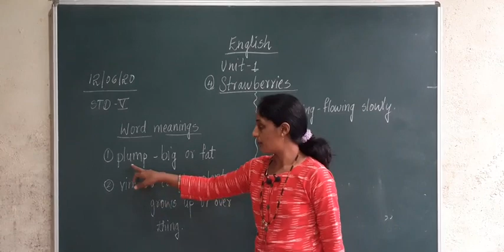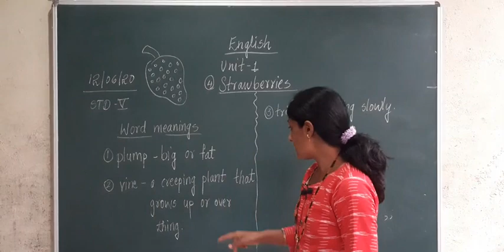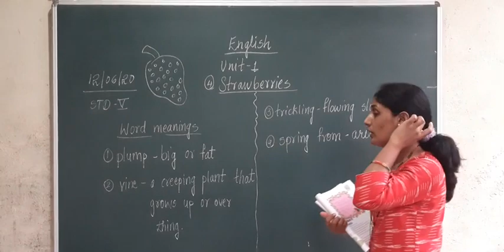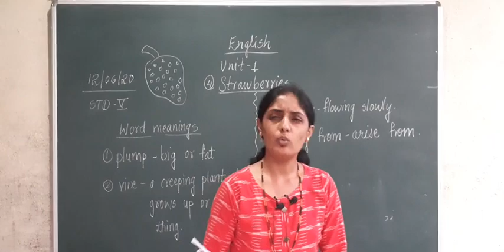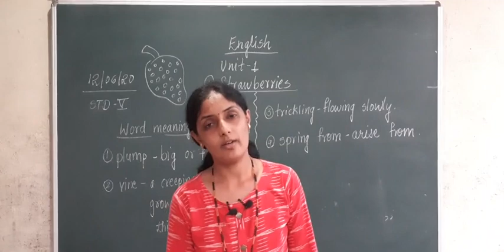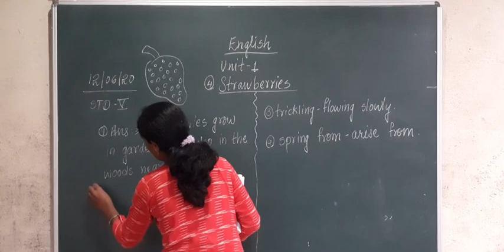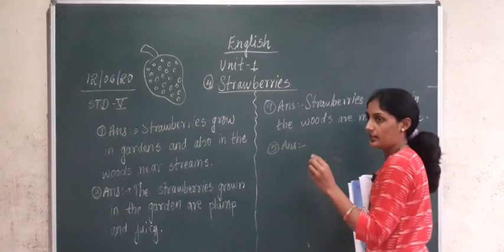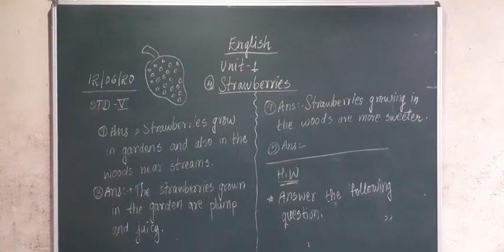Eng-Strawberries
Class -5th